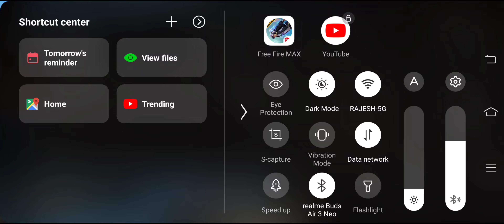CS RANK PUSH RANDOM PLAYER/UNIQUE GAMEPLAY/@ChapatiHindustaniGamer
ff
free fire
free fire gameplay
free fire new version
free fire new episode
free fire Hindi live